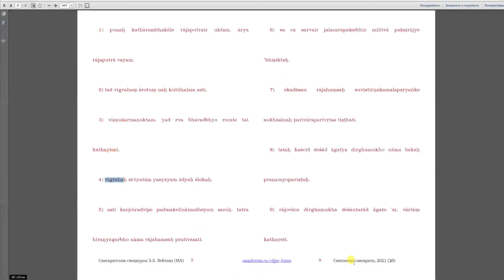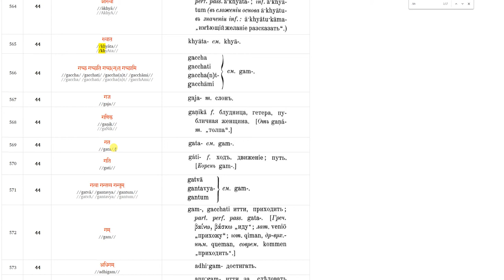Санскрито-русский словарь Кудрявского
Санскрито-русский словарь, 1908 (Д.Н. Кудрявский)
Из книги "Начальная санскритская хрестоматия со словарем и кратким обзором фонетики и морфологии санскритского языка" / Сост. Д. Н. Кудрявский. — 2-е изд.,
вступ. ст. П. А. Гринцера; испр. и доп. М. Ю. Гасунса. — Москва: Книгоиздательство «АБВ», 2018. — 160 с.: 1 л. портр. — (Bibliotheca Sanscritica; XI).

Словарь содержит порядка 2 тысяч слов.